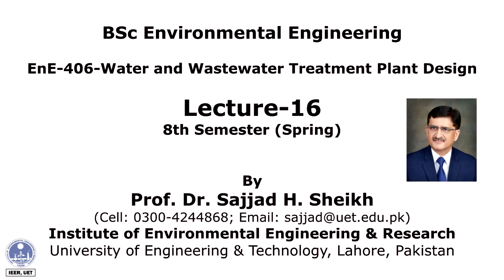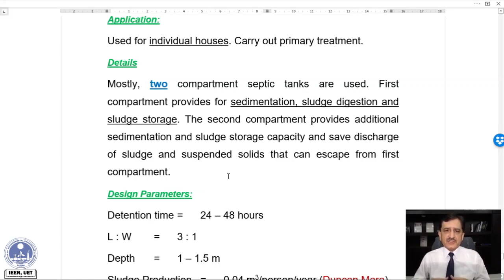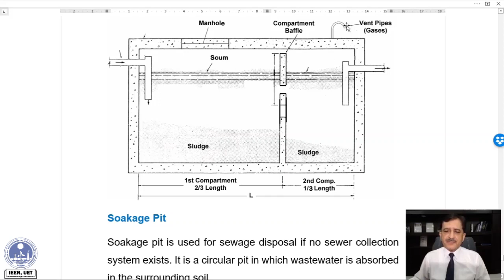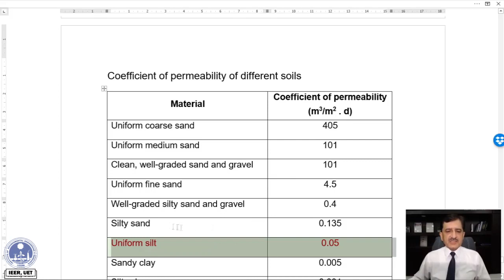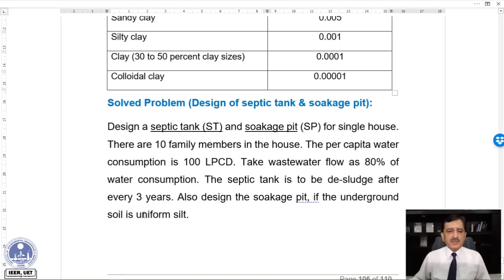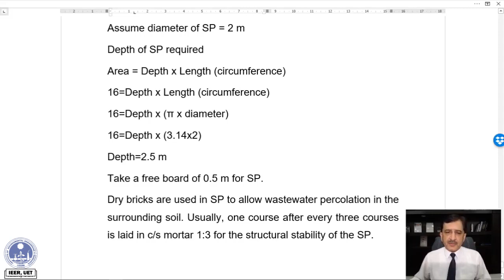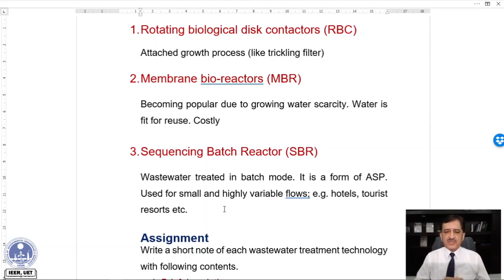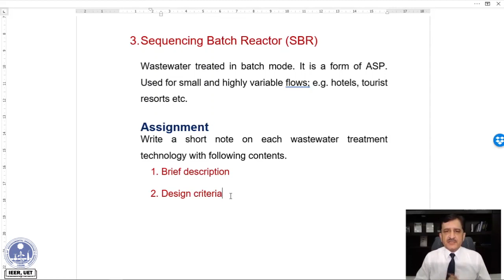Lec-16 : Water & Wastewater Treatment Plant Design -EnE-406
Lec-16 contains: Household wastewater treatment and disposal. (1) Septic tank, design criteria, drawings. (2) Soakage pit, design criteria and drawing. (3) Solved Example on design of septic tank and soakage pit. Brief on RBC, MBR and SBR. EnE-406 is offered to 8th Semester of BSc Environmental Engineering at Institute of Environmental Engineering & Research, UET, Lahore.